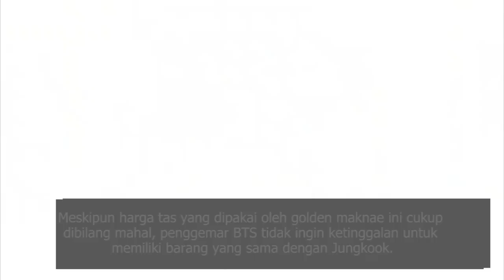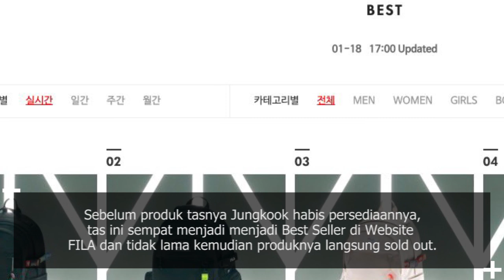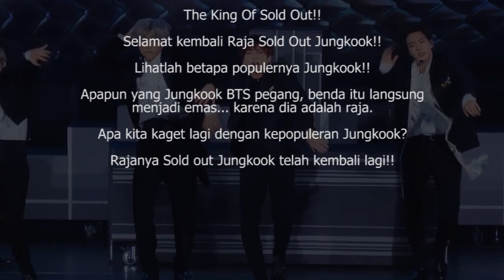Tas Milik BTS Jungkook Menjadi Produk Pertama Yang Sold Out Di Website Fila, Begini Pendapat Netizen